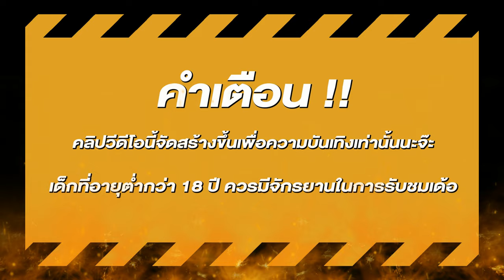สล็อตแตกง่าย สล็อตpg สล็อตเว็บตรง สูตรสล็อต สล็อตสาวถ้ำ